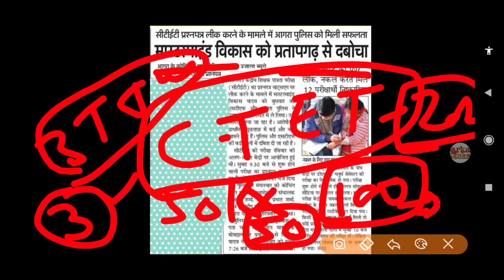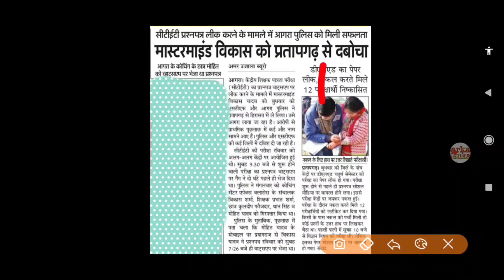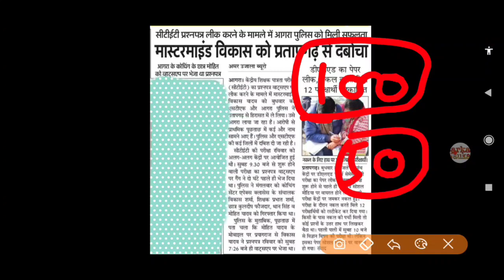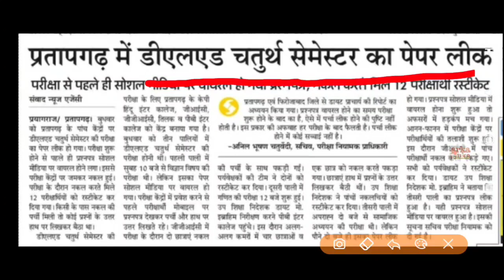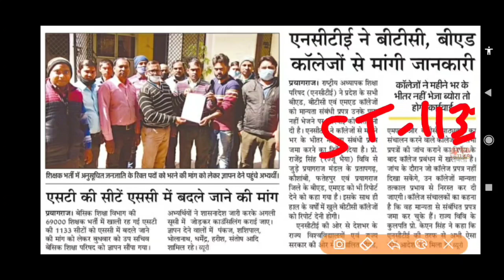69000 Shikshak bharti latest news Today,CTET PAPER LEAK,3rd Counselling,4th Counselling,69000 news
69000 shikshak Bharti latest news today

69000 shikshak Bharti latest news

69000 shikshak bharti

69000 latest news today

69000 latest news

69000 shikshak Bharti latest news today court update

69000 teacher bharti latest news

69000 Bharti latest news

69000 3rd counselling

69000 4th counselling

69000 shikshak bharti news

69000 answer key court update

69000 shikshak Bharti update

69000 shikshak Bharti latest update

69000 Bharti

69000 शिक्षक भर्ती

69000 Shikshak bharti latest news Today
CTET PAPER LEAK
3rd Counselling
4th Counselling
69000 news